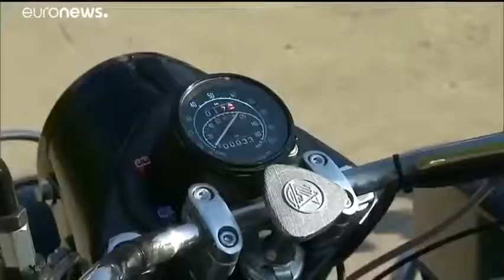Tổng thống Putin oai vệ lái xe phân khối lớn chở quan chức Crưm dự lễ hội motor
Tổng thống Putin thu hút sự chú ý khi đích thân lái chiếc sidecar Ural tới tham dự lễ hội motor “Bóng đêm Babylon” được tổ chức ở Sevastopol, Crưm.
Xuất hiện trong bộ áo da khỏe khắn, nhà lãnh đạo Nga thu hút mọi ánh nhìn khi điều khiển chiếc sidecar Ural chở theo 2 nhân vật đặc biệt là lãnh đạo bán đảo Crưm Sergei Aksenov và quyền Thống đốc Sevastopol Mikhail Razvozhaev.